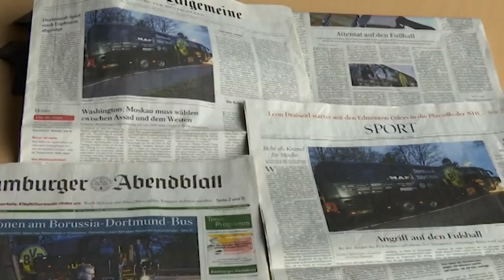Международные новости RTVi с Сергеем Кения — 12 апреля 2017 года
Тиллерсон и Лавров встретились.
Путин о китайских болванчиках.
Трамп: мы с Россией не на одной волне.
Трамп назвал Асада животным.
Число жертв теракта в Петербурге возросло.
На месте взрыва автобуса в Дортмунде найдено письмо.